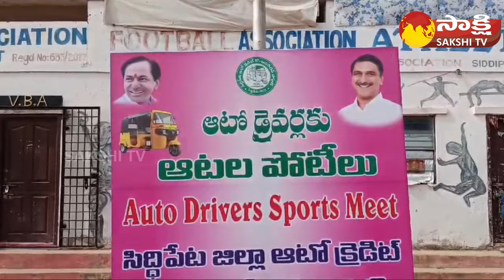MLA Harish Rao About Auto Drivers Problems | CM Revanth Reddy Govt Vs BRS